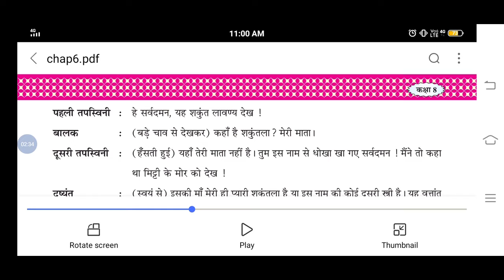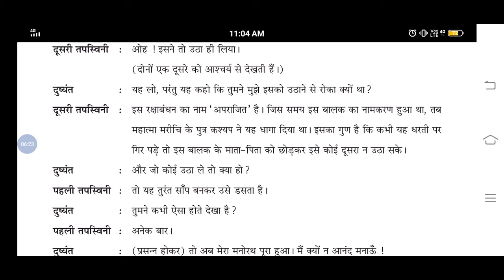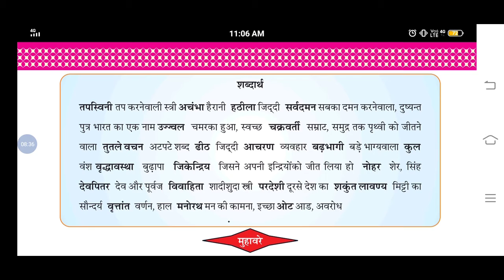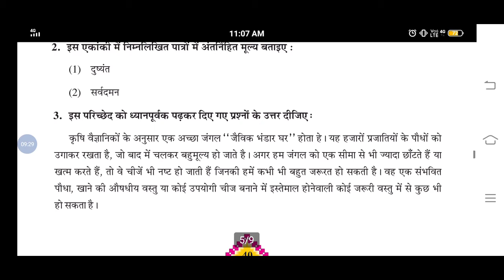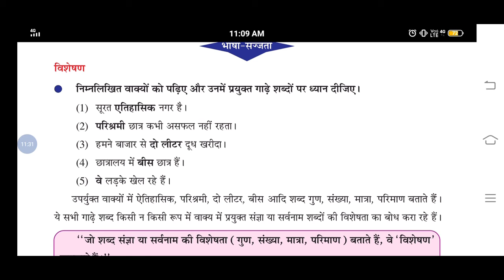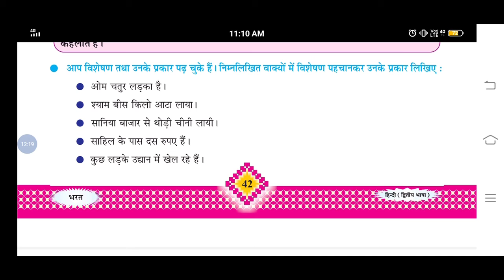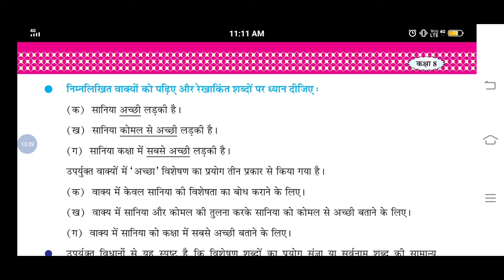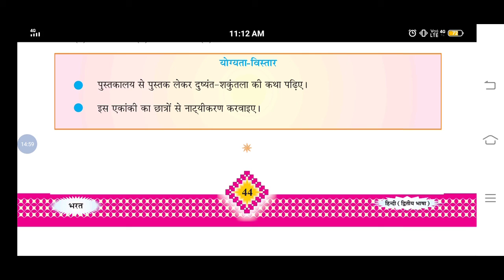HINDI | STD-8 | CHA-6| LEC-3 | PATHAK SCHOOL-AMRELI